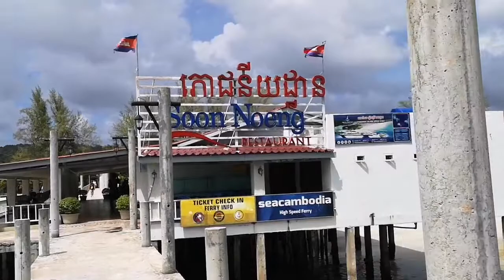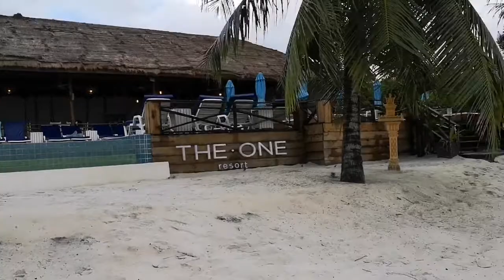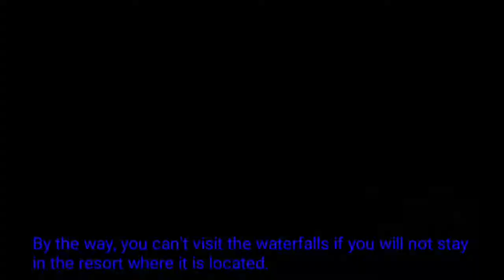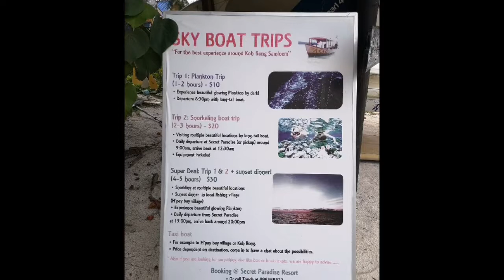Saracen Bay, Koh Rong Sanloem, Sihanoukville, Cambodia